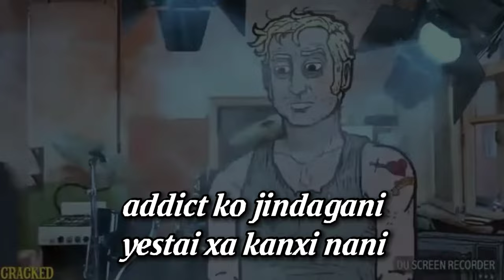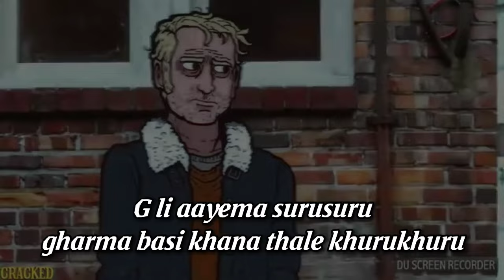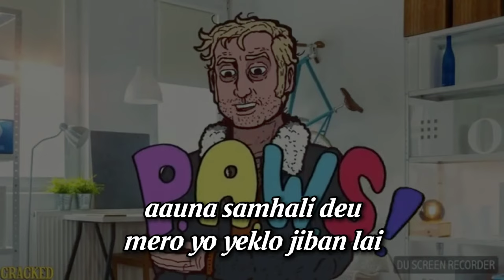Aadict Ko Jindagani Lyric // CRAZY //